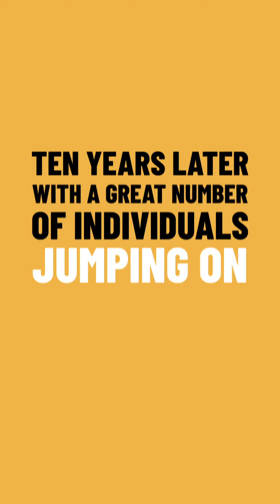What is Bitcoin SV?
Learn more about Bitcoin SV , the full node implementation that carries out the original Bitcoin protocol, at the CoinGeek Week Conference in London on Nov. 27-30.

This video is also on our Instagram account. Follow us there at @coingeek_official.